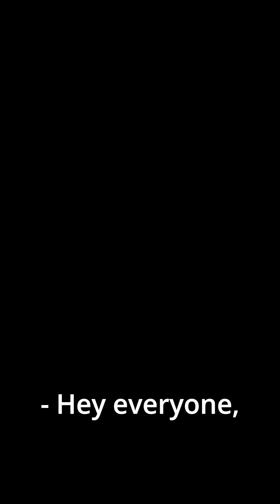Daily Dose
NEXT STEPS
Have you made a decision to follow Jesus? You may be wondering what’s next on your journey. We want to help! Let us guide you to your next steps in your walk with Christ

ABOUT REAL LIFE

Real Life exists to connect people with God and help them build a relationship with Jesus Christ, rather than following a religion. We are passionate about the Holy Spirit and dedicated to loving others by meeting their needs and healing their hurts. Our purpose is to know God and to make Him known. We value learning and living the scripture, living a spirit-filled life, experiencing freedom, and reflecting our worship to God through excellence.

Want to support this ministry?

Used with permission. Church Copyright License Number: 219876 and CCLI Streaming License Number: 22237656.